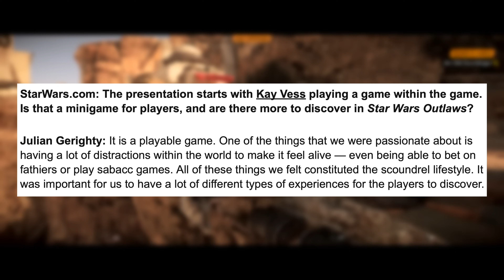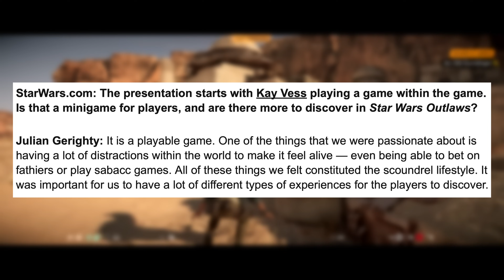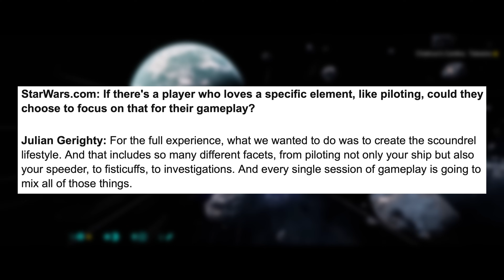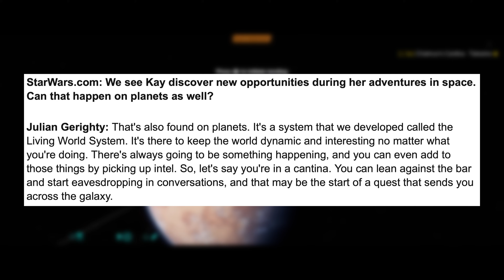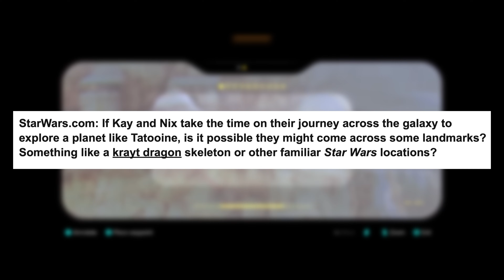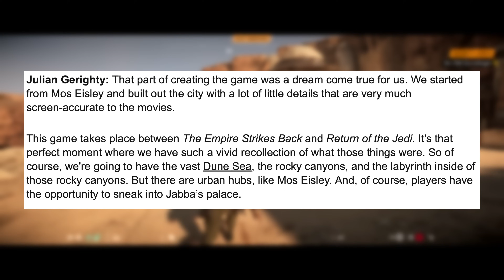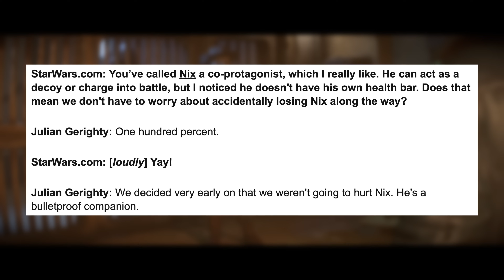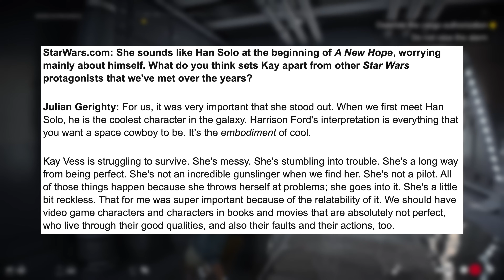Star Wars Outlaws Huge NEW Gameplay, Open World, & Story Details CONFIRMED! | News Update!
In this Star Wars Outlaws new gameplay news update we breakdown a brand new StarWars.com interview with Julian Gerighty that provided us with a ton of new Star Wars Outlaws open world gameplay, story, and character details! Last video, we did a breakdown & walkthrough of brand new early access Star Wars Outlaws open world gameplay. This Star Wars Outlaws gameplay gave us a great look at blaster combat, stealth, space combat, open world exploration, Kijimi, and main story details!

Are you ready to test your mettle in the Grand Arena on Vespaara? If so, use our link to download Star Wars: Hunters and join the fight

Last weekend, we broke down the Star Wars Outlaws gameplay trailer that was released at the Summer Game Fest. This trailer gave us a great look at Star Wars Outlaws open world gameplay, planets, and even confirmed that Lando Calrissian will be in the game! Recently, we had a Star Wars Outlaws news update video where we broke down the new gameplay that was revealed by NVIDIA for Star Wars Outlaws. This footage gave us a brand new look at Star Wars Outlaws and some features that will be available in the game thanks to NVIDIA such as DLSS 3.5.

In a recent video, we broke down the DLC & Pre Order bonus details that were revealed via GameStop, Amazon, and Target. We have also broken down new Star Wars Outlaws gameplay details about the reputation system, crime syndicates, the Empire, the wanted system, and more! We also broke down new Star Wars Outlaws space open world gameplay and combat details from a new Game Informer interview with Star Outlaws developers.

We have also discussed new Star Wars Outlaws customization & DLC details that were revealed by Massive Entertainment! A few weeks ago, we got the Star Wars Outlaws Official Story Trailer and did a frame by frame breakdown of the brand new story trailer! This Star Wars Outlaws trailer confirmed that Crimson Dawn and Zerek Besh will be in the game! We also learned a ton of new Star Wars Outlaws story, gameplay, and open world details. We learn that Lady Qi’ra from Crimson Dawn will be featured in this game!

Ubisoft Forward gave us a great look at new Star Wars Outlaws gameplay details! We also know now that the Star Wars Outlaws release date is August 30th and will feature a standard edition, gold edition, and ultimate edition. There will be a Star Wars Outlaws season pass that will feature story DLC and cosmetic DLC! We have broke down all of the space gameplay as well as the combat and customization details that we know about space for Star Wars Outlaws.

Star Wars Outlaws is the upcoming Ubisoft Star Wars Open World game made by Massive Entertainment. The Star Wars Outlaws release date is currently set for August 30, 2024 on PlayStation 5 (PS5), Xbox Series X, Xbox Series S, and PC. The game is set between the events of The Empire Strikes Back and Return of the Jedi where players will become Kay Vess, a clever scoundrel in the galactic underworld. The article from Star Wars states that the Star Wars Outlaws story will feature Kay “looking to attempt one of the biggest heists the Outer Rim has ever seen, all in an effort to start an new life”. Although Star Wars Outlaws is a new & original single player story with exciting new characters, we still got some familiar Star Wars planets & characters in the new trailer. This includes: Han Solo frozen in carbonite, Jabba the Hutt, Crimson Dawn, Pyke Syndicate, Canto Bight, Cantonica (The Last Jedi), Tatooine, & Kijimi (The Rise of Skywalker).

Needless to say we are INCREDIBLY excited for this game and can’t wait for more Star Wars Outlaws gameplay, trailers, story details, and news updates to breakdown and analyze on the channel! We have partnered with Ubisoft to produce this content.

0:00 Intro
1:01 Sponsor
2:24 Breakdown & Discussion

Music

Track: "Star Wars Outlaws" - EPIC Trailer Music Cover